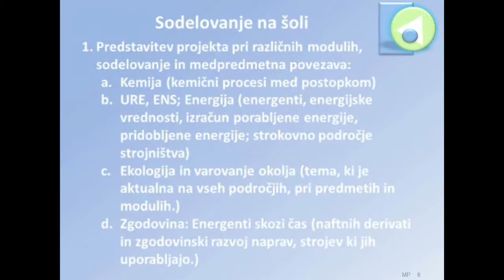Učilo - Destilacija plastike